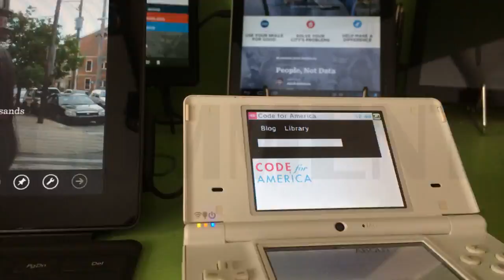GamerGate: Actually it's about Printout